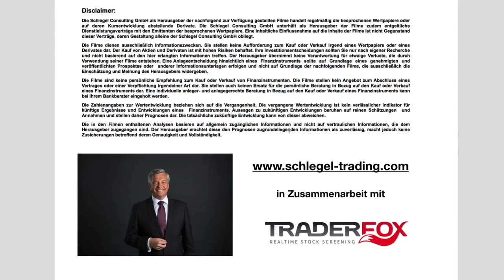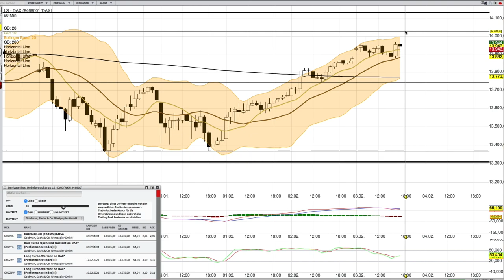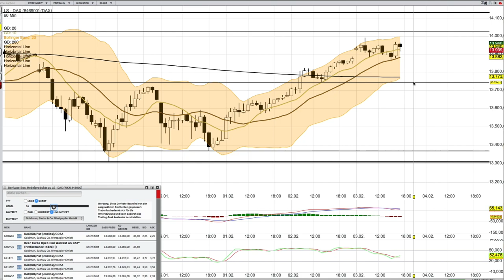DAX Analyse ab dem 4 Februar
Am 27. und 28. Februar mache ich wieder ein Skype Webinar für maximal 8 Leute.